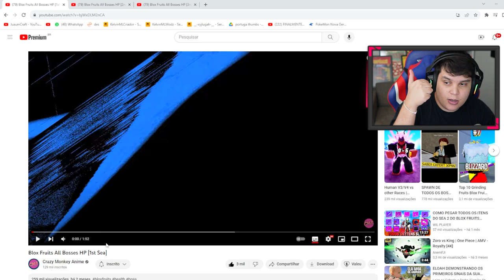QUAL A VIDA de TODOS OS BOSSES do BLOX FRUITS! * IMPOSSIVEL SABER TODOS*